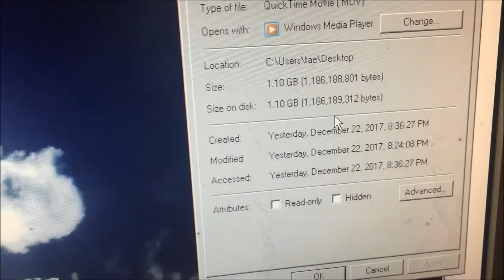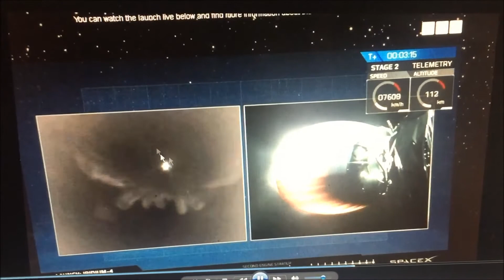PROOF Los Angeles UFO IS NOT REAL! IT WAS A SATELLITE BY SPACEX!